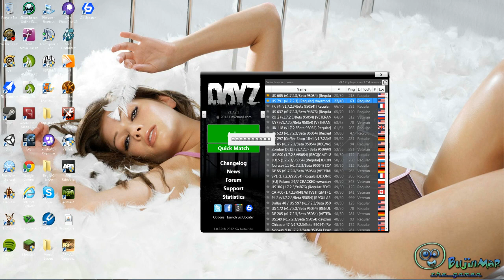RANDOM GAME NIGHT THURSDAY!!! - 1 / 5